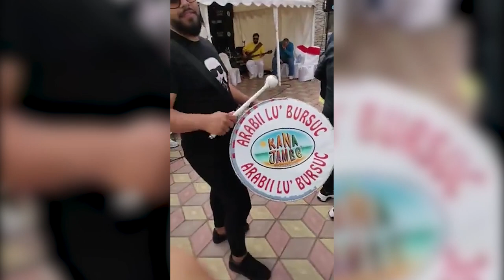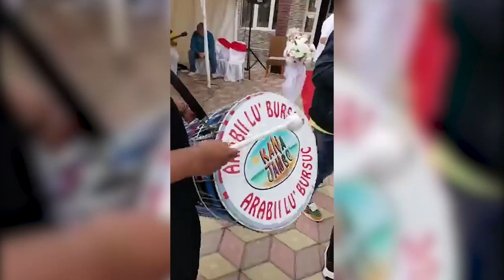Alex Kojo, Alin Duma & Formatia Kana Jambe Dan Bursuc - Super Show (Live Event)